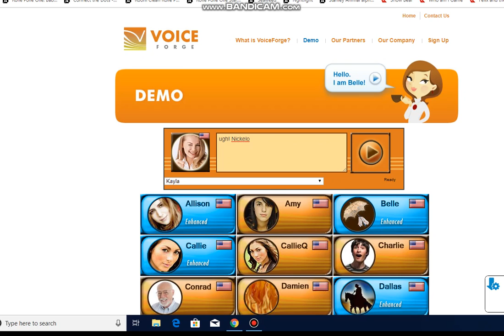Kayla doing Olivier Hatta's medium volumed voice and Princess doing Olivier Hatta's loud volumed